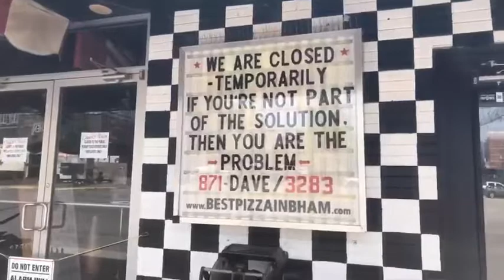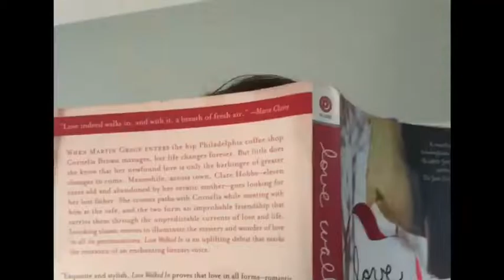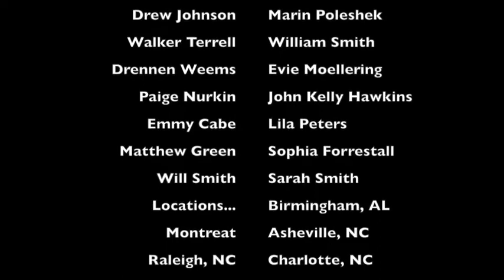Quarantine Life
Thanks to all of my wonderful friends and community members who helped me put together this video somewhat describing their lives throughout quarantine during the Social Distancing and Stay At Home orders. hope you all enjoy watching what other people have been doing with their time :)